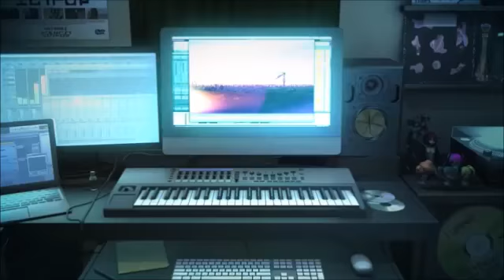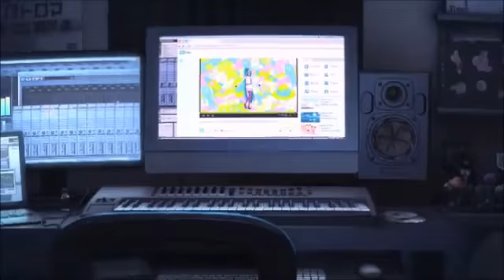livetune feat. 初音ミク「Redial」Music Video